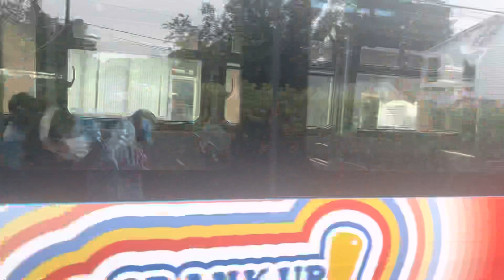Montgomery County Transit Ride On 2016 Gillig Low Floor Advantage CNG 4044C on Route 57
A 2016 Gillig Low Floor Advantage CNG on Route 57 to Lakeforest Transit Center.

Route 57: Lakeforest

Division: Gaithersburg

Taken: 5/20/22